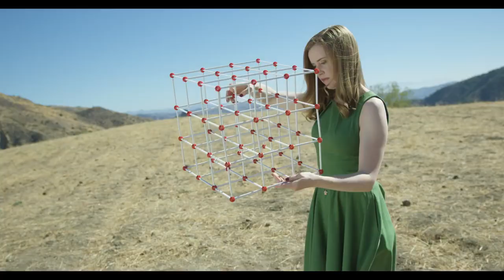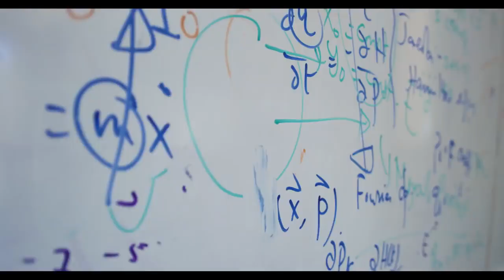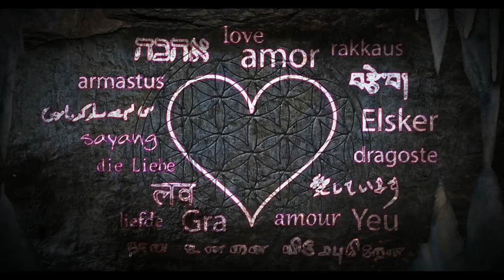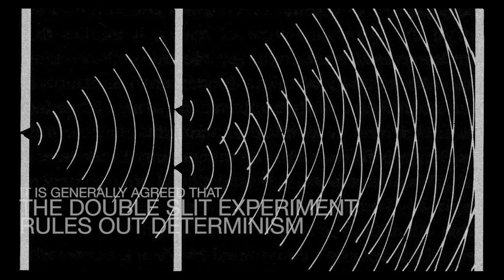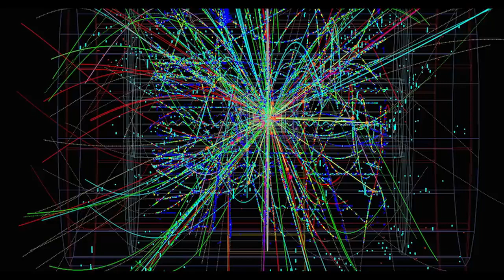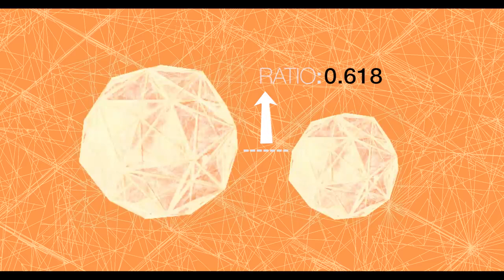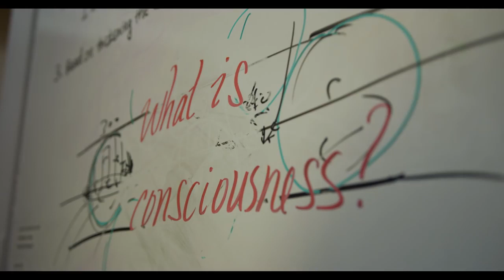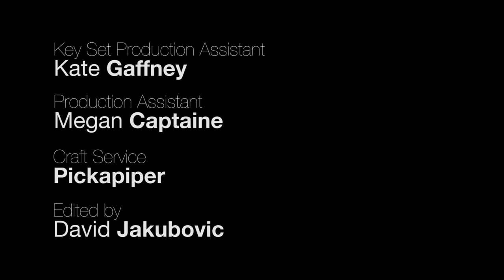Reality is Information. Simulation Hypothesis.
What if the very fabric of space and time isn't made of one-dimensional strings or energy as we think of it, but instead was simply a code or a language made from a geometric projection?

Quantum Gravity Research is a Los Angeles based team of mathematicians and physicists working on developing a theoretical framework for a first-principles unified quantum gravity theory they call emergence theory. Still in the early stage of development, emergence theory attempts to unify, through mathematical and scientific rigor, the theory of relativity, quantum mechanics, and consciousness.

This film is presented in layperson terms and explains basics tenets of emergence theory, quantum mechanics and digital physics in ways that are meant to be communicative and fun.

PLEASE NOTE: Please note this fundraising project is now closed so you cannot make any donations at this time. We appreciate all of the generous support we have received.

Now ENJOY THE MOVIE!

Our YouTube channel contains various videos and presentations that are far more math/physics-heavy,  technical and detailed. We do hope you enjoy some of those as well.

Film credits:

Host: Marion Kerr
Einstein and Heisenberg's voices: Devin Harjes
Written, Directed and Edited by David Jakubovic
Director of Photography: Tony Ditata
Cartoon animation and design: Sarah Winters
Original Music by Daniel Jakubovic
Rerecording mixer: Patrick Giraudi
Line Producer: Piper Norwood
3D Effects by Raymond Aschheim and Matt Beets

Quantum Gravity Research was founded by Klee Irwin in 2009.